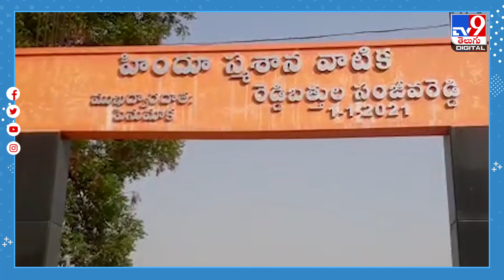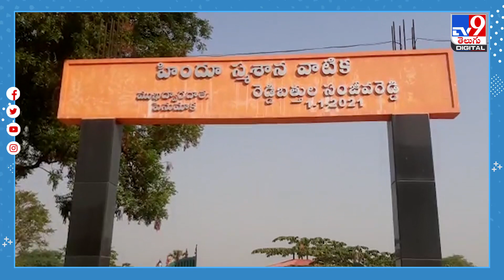స్మశానవాటికలో వింత చోరీ.. - TV9